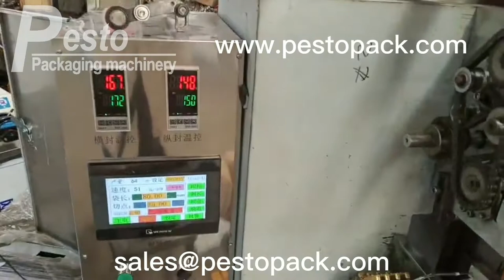Lens wipe packing machine iphone screen wet wipe making machine glass cleaning tissue machine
Production process of lens wipe packing machine:
✅2 rolls non-woven on the machine → passive feeding → fan-folding in the width direction → positioning extrusion → traction → cutting → 2 folds in the length direction → adding liquid → entering the packaging film
✅1 roll of packaging film on the machine → follow cursor / fixed length feeding → slit the front and back sides → clamp the wet wipes → four-side sealing → longitudinal dotted line / solid line knife slitting → cross-cutting knife cut → count conveying
Technical parameters of wet wipe making machine:
✅Applicable products: Wipes for various sizes of glasses, screens, lenses
✅Folding method and size: 3-10 layer folding in the width direction of the coil, 90-200mm; Cut the length direction twice in half (can be folded in place), 60-180mm
✅Raw material paper tube inner diameter: 3 inches (75mm)
Raw material diameter: Wet strength paper≦600mm; Packaging film≦400mm
✅Raw materials and width of packaging film: Paper aluminum composite film, EAA aluminum plastic film; Single-piece product packaging width ✖4
✅Finished wipes outer packaging size range: 45-75mm width; 50-90mm length
✅Filling liquid volume: 0-3ml
✅Production speed: 120-150 tablets/minute
✅Power: 220v，50/60hz，2.5kw
✅Weight: 800kg
✅Dimension: 2200mm*2400mm*1800mm
✅Air compressor: No need
✅Equipment material: Stainless steel 304 with mirror  and coating
▶ ︎ Follow us to get the latest machines ◀ ︎